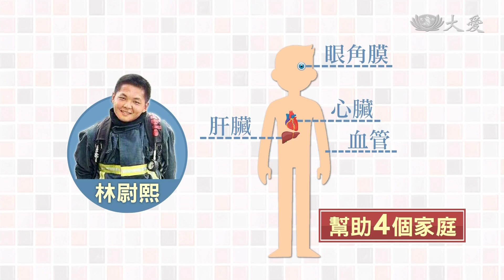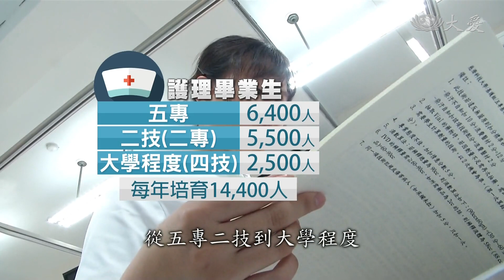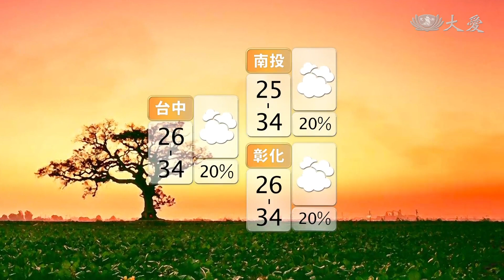大愛新聞 2018-05-07 1200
1. 罹難消防員林尉熙 無私大愛器捐救人 (00:00:41)
 2. 菜販暈眩送醫 急診醫護協助賣菜 (00:02:17)
 3. 更快了！蘇花改蘇澳至東澳段 開放大客車通行 (00:04:15)
 4. 夏威夷基勞亞噴發 (00:06:09)
 5. 麻坡靜思堂將動工 社區居民朝山共祈福 (00:08:09)
 6. 走過生死關卡 孝子伴母行善.浴佛 (00:09:45)
 7. 天氣悶熱 參加浴佛當心 (00:11:12)
 8. 諸山法師 練習求完美 (00:12:51)
 9. 志工早會：打破藩籬 互相尊重 (00:15:14)
 10. 慈善醫療 馬來西亞病患來台求醫 (00:17:08)
 11. 守護天使 ！人力養成管道 (00:18:52)
 12. 做家事也能健身 (00:21:59)
 13. 唱出環保與希望 (00:23:21)
 14.  (00:24:49)
 15.  (00:25:31)